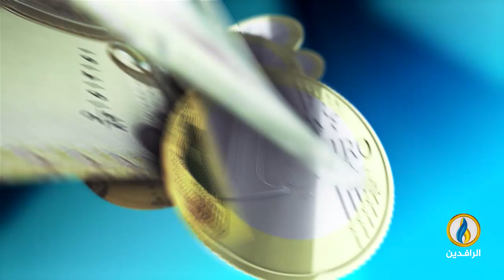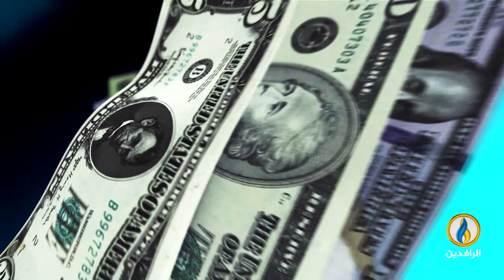أبرز الأخبار الاقتصادية على قناة_الرافدين ليوم السبت في